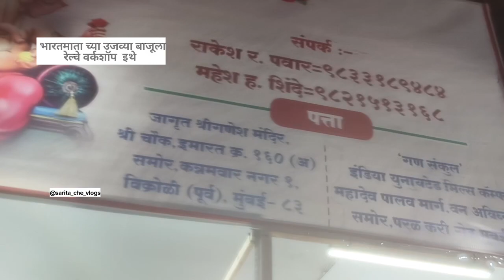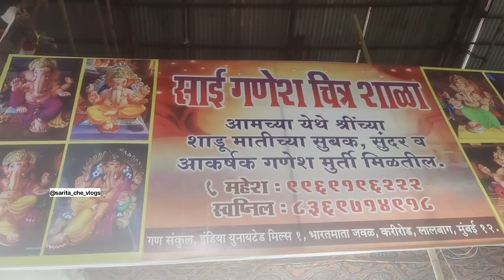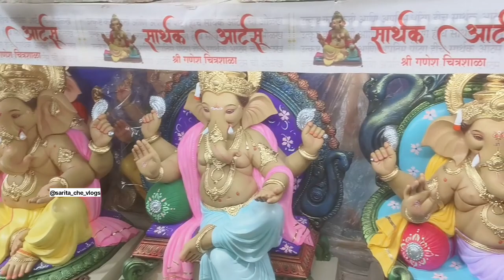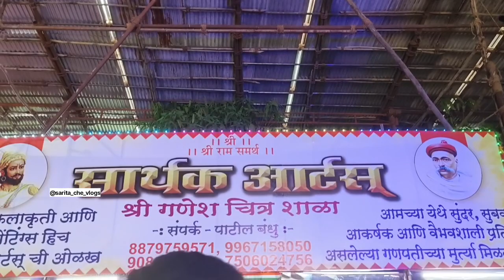गणपती बाप्पा,घरी बसूनही बूक करू शकता 🙏 subscribe &👍 for more videos